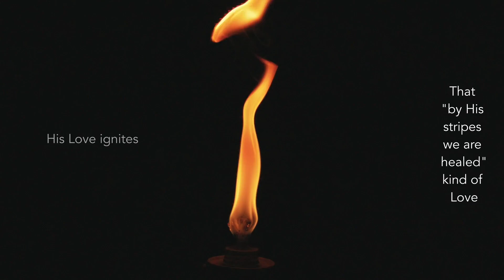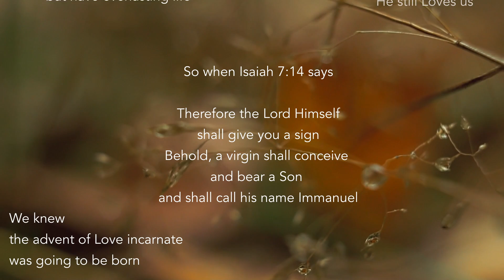LOVE ft. Dove Dupree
Spoken Word by Dove Dupree
Video by Evan Barnes